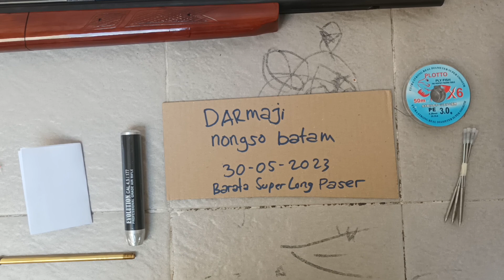HARGA SENAPAN PASER IKAN UKLIK LENGKP DAPAT 2 LARAS ( order bapak darmaji Batam )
konten ini adalah info tentang unit senapan angin yang bisa kita ganti laras polos.
jadi senapan paser ikan.

untk Barata super long laras 70 tabung 25
harga unit 850.000

klo harga paket lengkap.
bisa paser ikan dapat 2 laras
sudah lengkap pipa gulungan, anak paser, dan benang PE
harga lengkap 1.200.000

bisa kami bantu order.
pembayaran Via cod tanpa syarat.
tinggal kirim alamat.